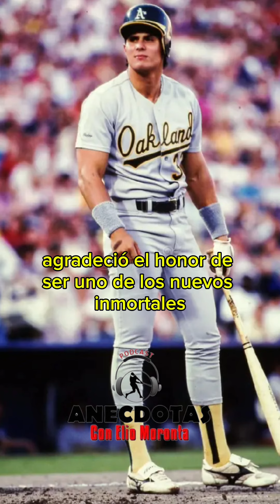Nuevo Inmortal de Oakland